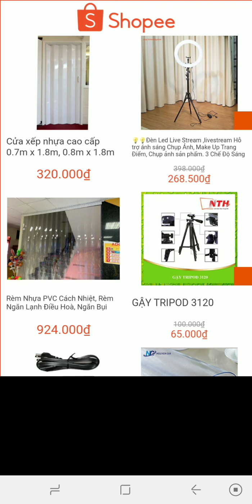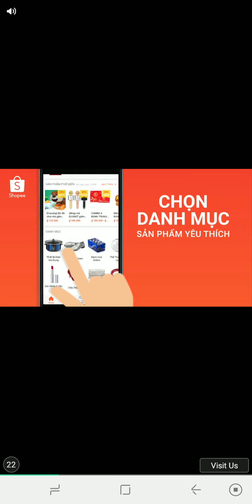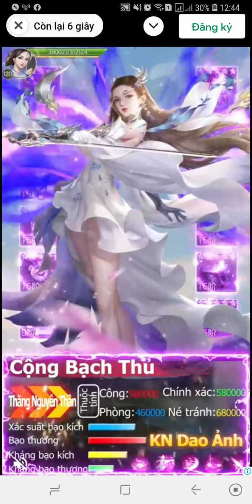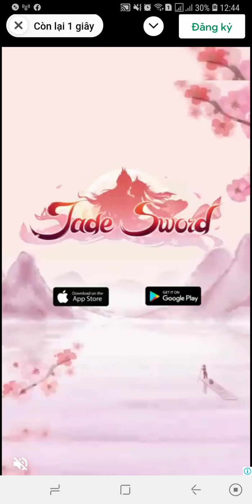WHO IS THE BEST? TALKING ANGENA DASH VS TALKING TOM HERO VS TALKING HERO DASH - P15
Welcome to VODI TV !
Gameplay for Kids. We have many videos about mobile games for kids such as Talking Tom Gold Run, Sonic Dash, Subway Surfers, Lego Ninjago, Temple Run 2, Tom and Jerry 2, Teeny Titans, Batman, Geometry dash, Dino Hunter King, 荣耀之王 - King of Glory, Call Of Duty,...